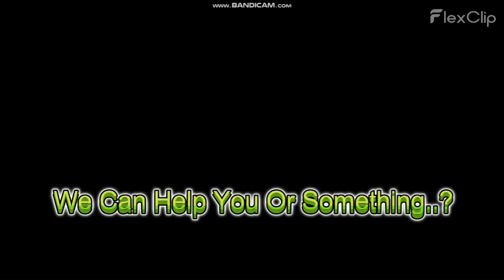The Corruption Ressistance Chapter 4 Sonic / Cringe Hank Vs Corrupted Tricky